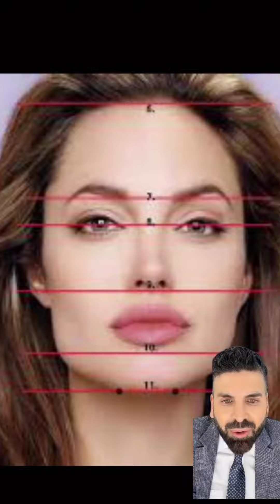EL FILTRO QUE MIDE TU BELLEZA 🤔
Ahora existe un filtro para medir tu cara y saber si tu rostro es "perfecto" 🤦🏻‍♂️, por eso a día de hoy los jóvenes no tienen miedo a transformar su imagen para conseguir una aprobación que es casi imposible de conseguir cuando no te aceptas como eres ¿Qué opinan?